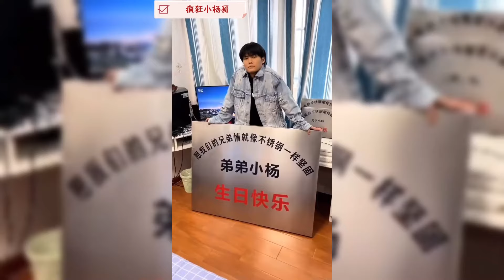老弟，你歌唱那么牛逼，你舞跳得怎么样？直播带货